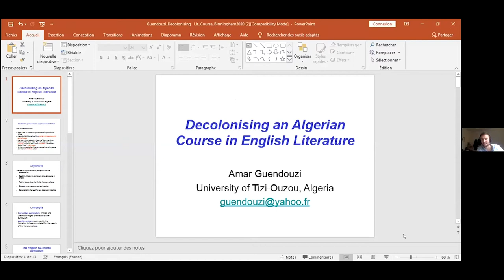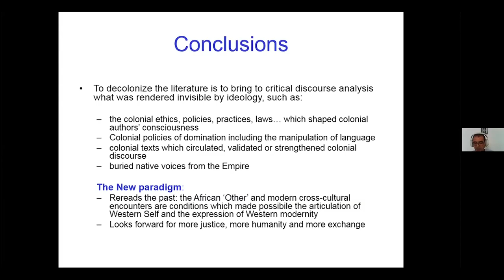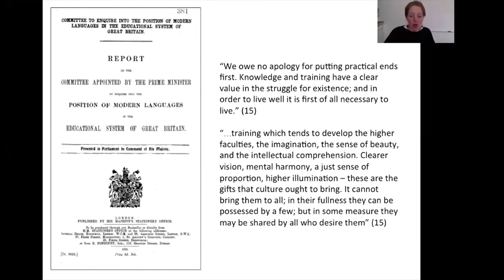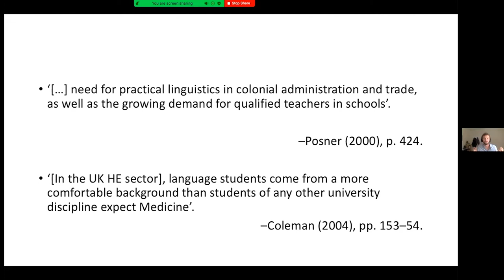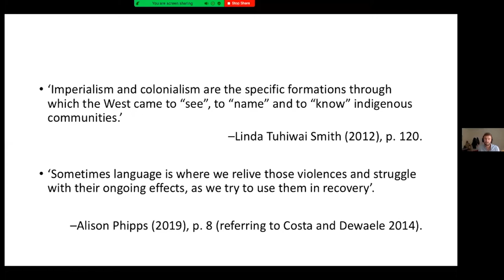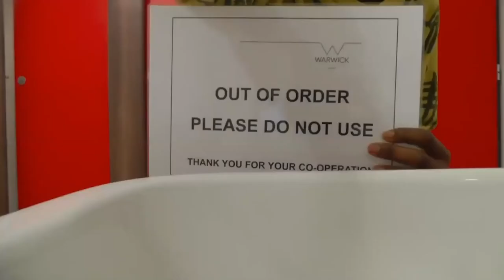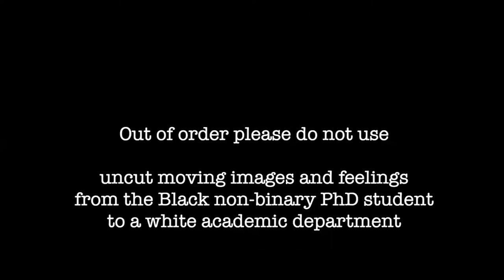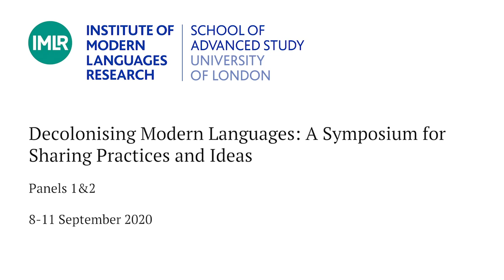Decolonising Modern Languages. Panel 1&2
Panel 1: De-Colonial Teaching and ‘Epistemic Decolonisation’
Amar Guendouzi (Mouloud Mammeri University-Tizi-Ouzou, Algeria): “Decolonising an Algerian Course in English Literature”

Panel 2: From Language Canons to a Decolonised Literary and Theoretical Commons
Ruth Bush (University of Bristol): “Towards a Decolonised Literary Commons”
Emanuelle Santos (University of Birmingham) and Joseph Ford (IMLR): “Deconstruct to Decolonise: towards a decolonial practice”
Melisande Varin (independent artist-researcher): “Where Words Fail: looking for a language at the margins of Western Universities”